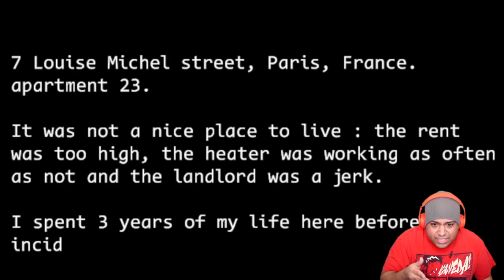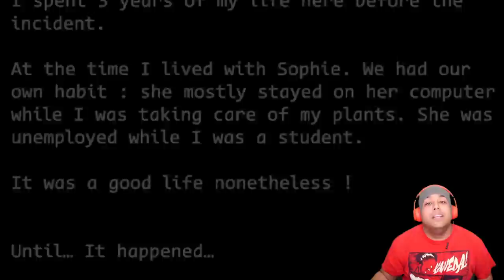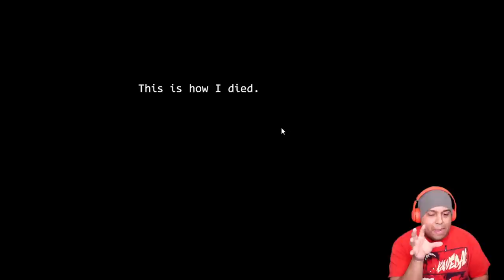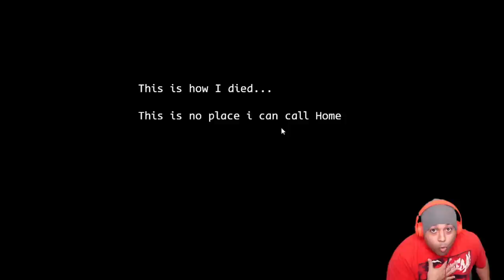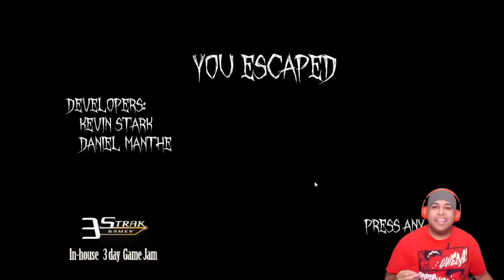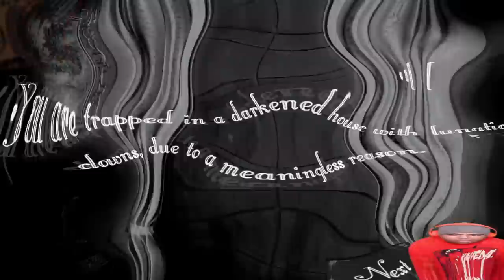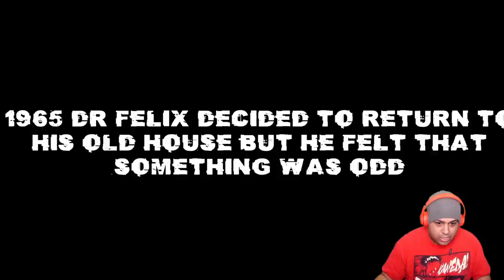THIS HORROR GAME GLITCHED OUT MY COMPUTER!! [4 HORROR GAMES]